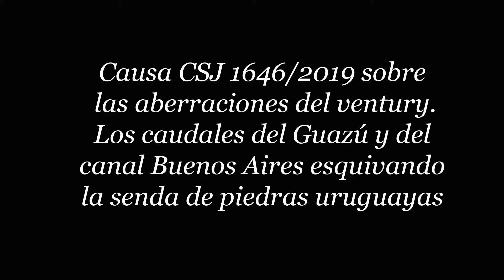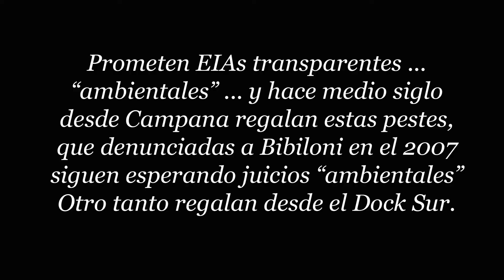Alf136 . A los EIAs de la nueva hidrovía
Los estudios “ambientales” que imaginan para los EIA de la audiencia pública de la renovación de contratos en la hidrovía, jamás respetarán sin estas denuncias, el orden de los 4 enunciados del par 2º, art 6º de la ley 25675, el único que define lo que es un presupuesto mínimo. 1º va Madre Natura; esto es, los aprecios a las dinámicas de los sistemas ecológicos relacionados a esta hidrovía. 2º sus capacidades de carga y transferencias de energías convectivas. Las únicas presentes en cuerpos de agua de llanuras: Paraná y estuario. Por ello, todas las modelaciones matemáticas del INA, del CONICET y de consultores “ambientales” respecto a hidrosedimentologías modeladas con soportes en fabulados flujos “laminares”, solo suman a los interminables cegueras de la 3 veces centenaria mecánica de fluidos newtoniana,  denunciadas ya en 1986 por Sir James Lighthill, antecesor de Stephen Hawking en su cátedra de matemática lucasiana en Cambridge, con pedido de disculpas que nunca resultó apreciado.
No cabe fundar EIA “ambientales” sin antes dar a conocer los estudios previos de las ecologías de estos ecosistemas y sus cargas y transferencias de energías convectivas. Cuestiones que implican un cambio de paradigma fenomenal, pues las ecologías de los ecosistemas  no conforman ciencia, sino que son sus hermanas opuestas complementarias. Enlazan lo que la ciencia particiona, para luego unir con inferencias matemáticas. Cuestión que no se resuelve con el holístico aderezo de la voz “ecosistémico”.
Hace 17 años que estudio las complicaciones que carga el Paraná con las afloraciones del cratón del Río de la Plata en los primeros 50 Kms que median desde el frente deltario central hasta las cercanías de Zárate. Que no habiendo sido señaladas por nadie, son el motivo del incumplimiento del art 2º de la ley de prsupuestos mínimos sobre régimen ambiental de aguas ley 25688, al señalar, que los cursos de agua convergen en un cauce principal único. Todo lo contrario sucede con el Paraná buscando  con su larga docena de brazos salir al estuario. Y es el Guazú abriéndose paso al SO del banco de Ortíz el que más generoso soporte ecológico regalaría a una hidrovía 53 años desquiciada en términos legislativos y administrativos por ignorar los despistes de la mecánica de fluidos luciendo los crímenes hidrológicos del ventury del Ar Las Víboras, cuyas trascendencias en el frente deltario central, , ya permiten estimar que se trata de la obra “hidráulica” más costosa y ruinosa de la historia de la Argentina.  Nuestras preguntas no son científicas, sino ecológicas. Los lazos de estas miradas son los que ha negado siempre el simplicismo analógico de la ciencia, que niega disociaciones y resuelve sus particiones con física matemática.
Exijan estudios de campo para verificar las características termodinámicas de los ecosistemas afectados en sus interfaces y las de este ventury criminal, que hoy tratados con criterios mecánicos desconocen disociaciones energéticas y térmicas, grotescas por todos lados.
Darse a generar EIAs “ambientales” sin avanzar en las evaluaciones termodinámicas de este ruinoso sistema del ventury en los ecosistemas afectados, no es lo apropiado. Ya es hora de aprender a mirar cómo logra Madre Natura fecundar enlaces entre ecosistemas sin pérdida de energías en el camino de sus transformaciones.
A esta altura, vale que incorporemos voces nuevas como “ecocidio”, “hidrocidio” y dejemos para más tarde los clásicos “homicidios”. Natura está primera, aunque siempre parezca mostrarse en silencio. El “silencio” del río Matanzas, cuyos flujos ordinarios dejaron de fluir en Abril de 1786, ha sido reconocido en Febrero del 2012 en una histórica revelación de la ACUMAR confesando después de 8 años, que no sabía cómo identificar el “pasivo” del PISA MR. El Reconquista hoy no saca el 1% de sus flujos ordinarios al estuario. Todas sus pestes marchan por el freático, envenenando suelos, subsuelos, aires y aguas. Otro tanto le pasa al río Luján donde se han obrado los más horrendos crímenes hidrológicos (art 425 bis del CFPRM) e hidrogeológicos (art 200 CPN), denunciados hasta el hartazgo por causas en CSJN     CSJ 791/2028, CSJ 769/2020, CSJ 1532/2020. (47 causas en SCJPBA y 17 en CSJN)
En la CSJ 701/2018 ya aparece redactado el apocalipsis de la reina del Plata, que en 20 años todos tendrán a la vista. El Emilio Mitre ha sido hasta hoy el mayor aportante a este desastre, que ahora completarán los vuelcos por emisarios de  4,3 millones de m3 diarios de efluentes al estuario

 Nadie respeta el orden que cabe anteponer a nuestras urgencias: las de Madre Natura. Esas que el par 2º del art 6º señala con brevedad en el único artículo que define lo que es un presupuesto mínimo.